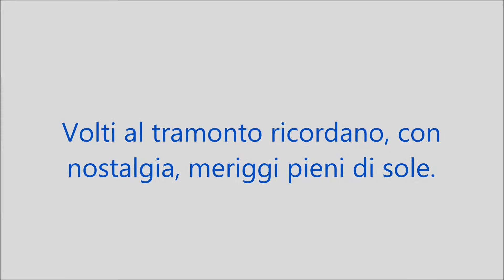Video a contrasto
Volti al tramonto ricordano, con nostalgia, meriggi pieni di sole